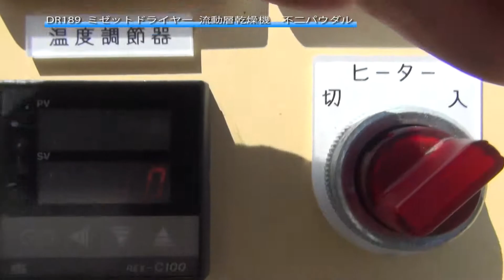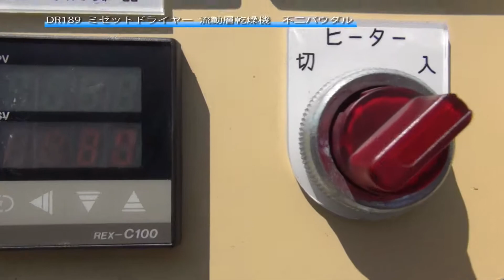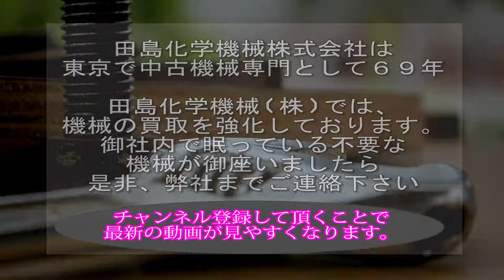【流動乾燥】DR189 ミゼットドライヤー 流動層乾燥機 不二パウダル 中古機械 買取 田島化学機械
詳しくは弊社ホームページ、乾燥機の欄　DR189　をご覧下さい。